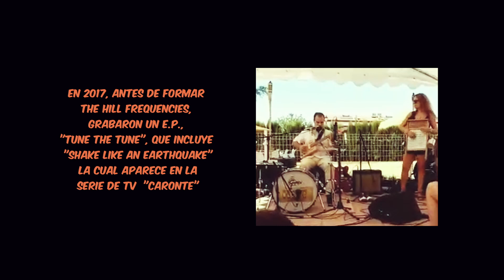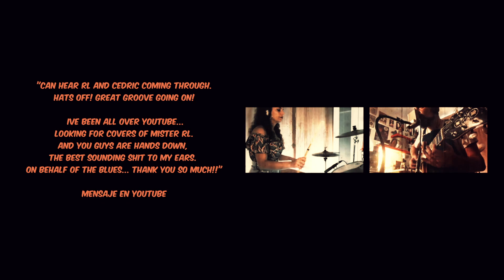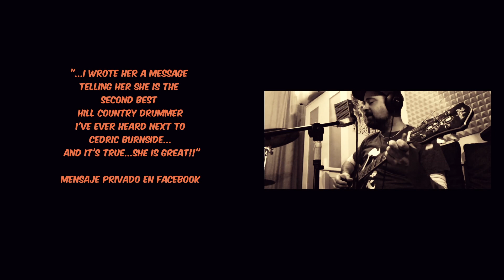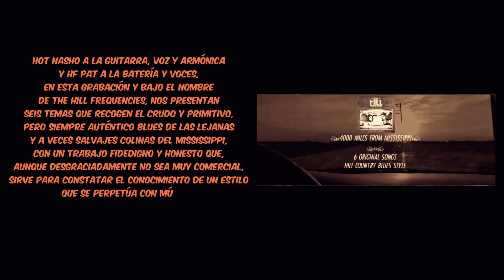Homegrown Musicmakers - Entrevista a The Hill Frequencies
La música de The Hill Frequencies nace y toma forma desde su propio entorno doméstico. Incluidos en el catálogo de "Homegrown Musicmakers", la pareja, Nacho Mena y Patricia Cumplido, hablan sobre cómo se conocieron, el motivo de formar The Hill Frequencies y el lanzamiento de su álbum Routine Break (Death Valley Records, 2022) grabado en su propia casa en Marbella y producido, mezclado y masterizado por Anthony "Tone" Catalano (Little Hurricane) en San Diego (California).

Si tienes curiosidad por saber más acerca de la evolución de la banda y otras historias personales, que quizás te sirvan de inspiración si te dedicas a alguna actividad artística, apúntate a la lista de correos "El lado profano" de The Hill Frequencies. Como bienvenida, podrás descargar su single homenaje a Robert Belfour, "On the profane side", que además del tema original, incluye las versiones de éste, "Pushin' my luck" y "Breaking my heart"

Si trabajas tu música desde casa, quizás esto te interese.
Formando parte del movimiento Homegrown Musicmakers te acompaño en todo el proceso creativo de tus canciones, desde la grabación hasta el registro y lanzamiento de tu obra.

00:00 Introducción a The Hill Frequencies
01:17 Cómo nos conocimos
04:40 Sobre nuestra música
07:27 Puesta en marcha de nuestra propuesta musical
08:29 El camino hasta "Routine Break"
12:57 Hacia dónde vamos
15:36 Promo "Routine Break"